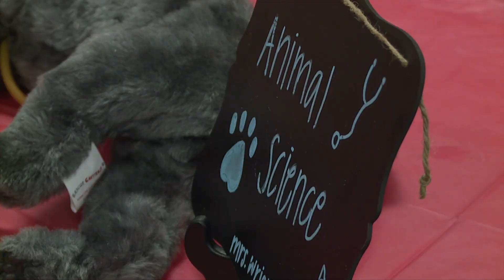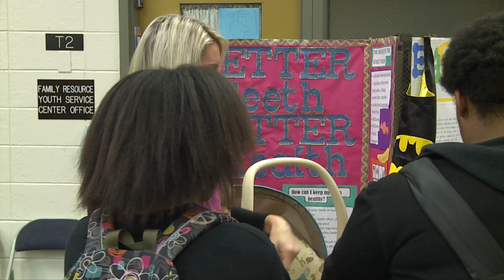Academies of Louisville - Seneca High School’s Careerpalooza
Freshman at Seneca High School attend "Careerpalooza" where they rotate through a career fair and learn about the Career Pathways offered at Seneca High School.